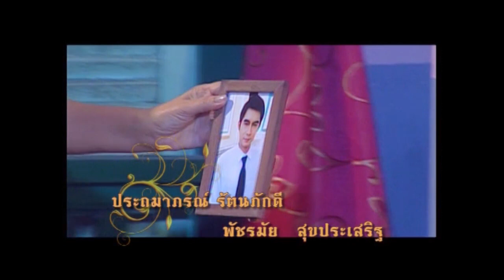คุณหญิงบ่าวตั้ง ตอน 6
ต่อสู้ดินรนบนหนทางชีวิต
ไม่ยอมให้ฟ้าหรือใครมาคอยลิขิต
สิทธิ์ของฉัน ฉันขอเลือกเอง
บัดสบชีวิตติดโคลนตม
ผู้คนทับถมด้วยคำพูดถากถาง
ยิ่งดิ้นยิ่งลึกมืดมนไปเสียซะทุกอย่าง
เค้าใช้สตางค์เบียดบังค่าความเป็นคน
ถูกเยียดหยามถูกเย้ยหยันฉันก็ไม่เคยหยุด
ตีนถีบปากกัดดิ้นรนไขว่คว้าให้ได้มาชื่อเสียงเกียรติยศ
ชูคอเชิดหน้าใครสบตาฉันจะจ้องให้สลด
ไม่สนใจใครประชันประชดชื่นชมหรือว่าเสียดสี
เพราะตำแหน่งฉันมี "คุณหญิงบ่าวตั้ง"

วันที่ออกอากาศ : 21 มกราคม 2556
นักแสดงนำ : ฆธาวุธ ปิ่นทอง, กิตติวงค์ โพธิ์ปี, ประถมาภรณ์ รัตนภักดี, พัชรมัย สุขประเสริฐ, สุทัศสรณ์ สัจจะภูริภูมิ, สวีเดน ทะสานนท์, ธัญธารีย์ โรจนเรืองไชย, ชมวิชัย เมฆสุวรรณ, เจษฎา รุ่งสาคร,เยาวเรศ นิศากร
ผลิตโดย : บริษัท สามเศียร จำกัด , บริษัท ดีด้า วิดีโอ โปรดักชั่น จำกัด
บทประพันธ์ : นันทนา วีระชน
บทละครโทรทัศน์ : ชารวีย์ สิรินันฐ์
กำกับการแสดง : เล็ก ประเสริฐ
ประกอบเพลง : รณชัย เรืองเดช